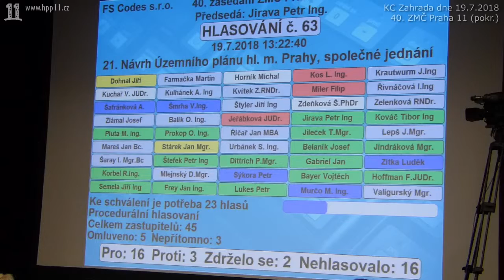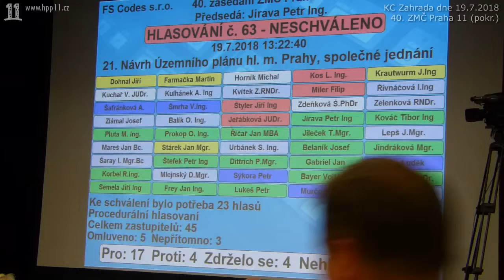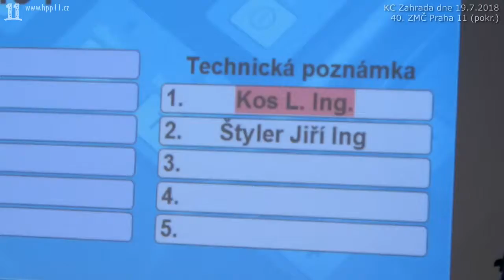06.KSČM zařazují bod Závěrečný účet 2017. Urbánek (TOP) k MPP: Není možné se zabývat vším